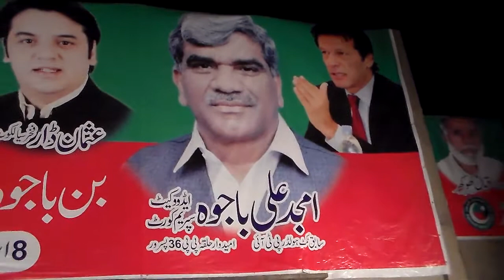Address of Ch Amjad Ali Bajwa candidate pti pp 40 at worker convention in Ban Bajwa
He is Advocate at Pasrur Bar and member of Punjab Bar Council. He is the top ranked leader of PML (N) at Tehsil Pasrur. He is the son of this land who has got a prominent place in the politics of Pakistan. He has been an undefeated person. He has won his laurel as the President and Secretary of Pasrur Bar Council for as many as 4 consecutive sessions. He is MA in Urdu, Islamic Studies and Economics from Punjab University and LLB from BZU Multan. He was a lecturer in Mercantile Law /Business Law throughout District Sialkot commerce colleges. He stood first in Intermediate Commerce Colleges throughout Punjab in 1982 from the Government College of Commerce, Narowal. He joined the legal profession in 1998 and showed his inner faculties for the uplift of Bar Politics. He was elected as Secretary Bar Association, Pasrur in 2002. After then he was elected very soon as President of Pasrur Bar Association thrice time session 2005, 2007 and 2008. He was an extraordinary activist in the Lawyers Movement for the restoration of independence of the judiciary in 2007-08 when he was performing his duties as a President Bar Association Pasrur. He was arrested during the demonstration and protest against the illegal act of General Pervaiz Musharf and detained for three months in District Jail Jhang. After then he was released from the jail and welcomed by the public warmly. In 2009 he made history in Bar Association Pasrur after winning election as a Member of Punjab Bar Council throughout the Gujranwala Division electoral college from Sialkot seat first time in the history of Punjab Bar Council. He stood first securing maximum votes throughout the division and this success was really a landmark in the history of Pasrur Bar as well as District Bar Sialkot Politics. In 2010 he was elected as a Chairman Pakistan Law Journal Committee in Punjab Bar Council. In 2011 he was elected as a Chairman Seminar and Symposium Committee Punjab Bar Council.